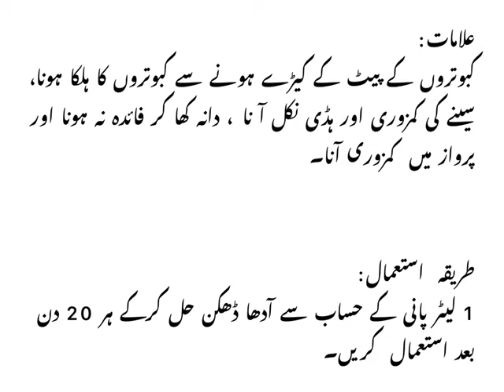💯% KABOTAR K LIY FANTASTIC MEDICINE PLZ TRY IT